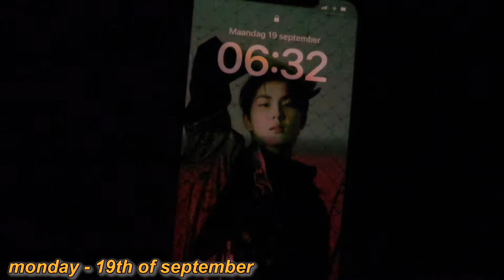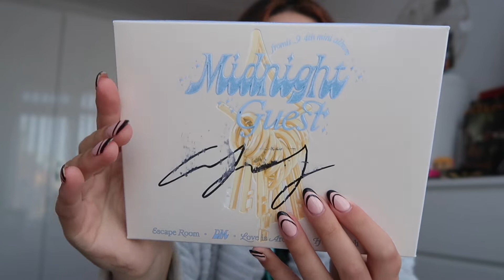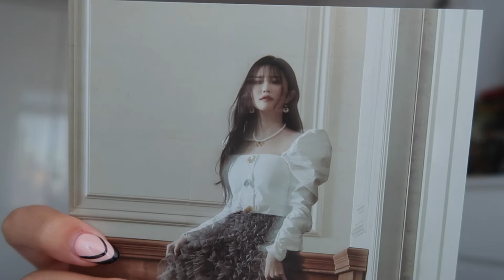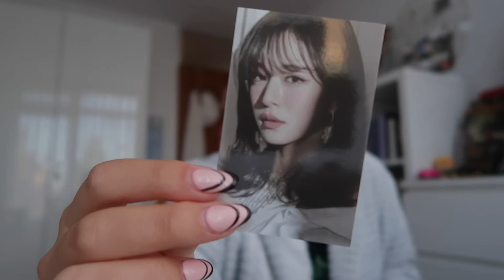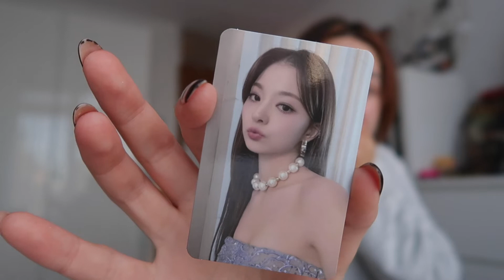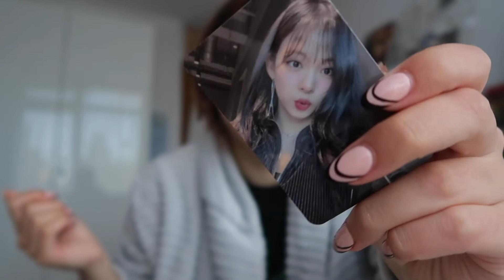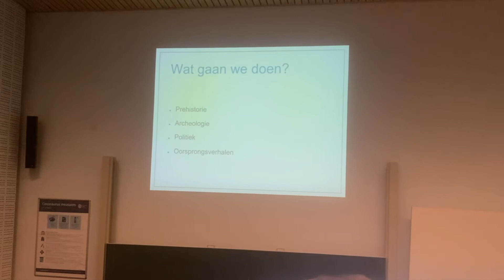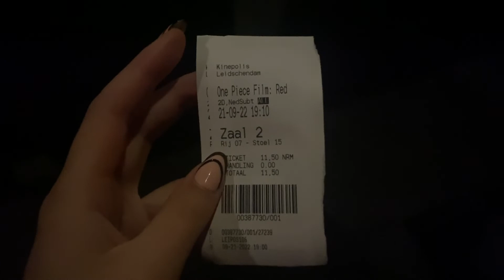vlog: drinks with classmates, signed fromis_9 album, one piece movie.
hi, nice to have you here!

main instagram: @imaniheda
k-pop instagram: @cooky.milk

FAQ:
-where are you from/based?
My nationality is Dutch, I was born and raised in the Netherlands, and I still live here. I'm from the Caucasus region by ethnicity. For personal reasons I'd rather not disclose the country I'm from, maybe I will in the future.

I am 25 years old, born in 1997.

i use the canon g7x mark ii, for my desk video's i use my iphone 11 pro max.